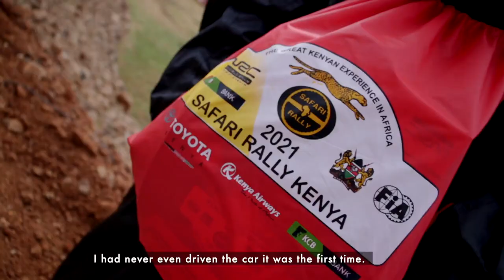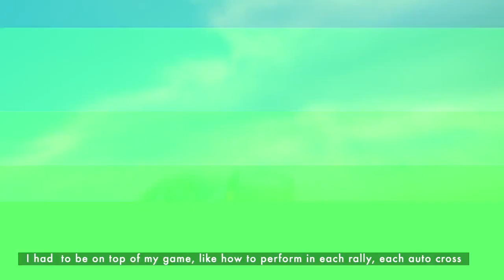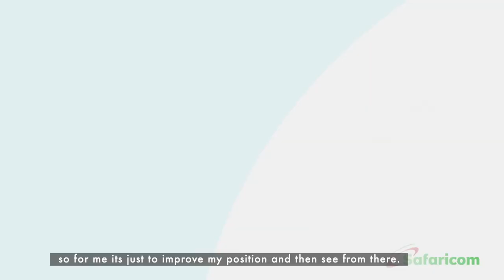Maxine Wahome: My year of firsts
Maxine Wahome is the only woman in the WRC Safari Rally team. She took part in all the rallies on offer in the region, travelling to Rwanda and Uganda. Maxine had the best time in the heat of Mombasa and the worst at the Pearl of Africa Rally. Watch the video below to hear more from the upcoming rally star.

STAY UPDATED ON WHAT'S HAPPENING AT SAFARICOM